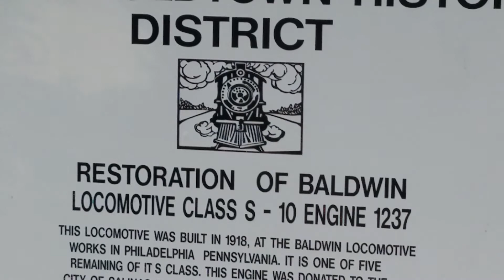Salinas Train Station